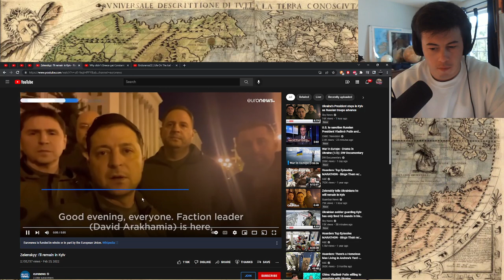American Reacts Zelenskyy: I'll remain in Kyiv